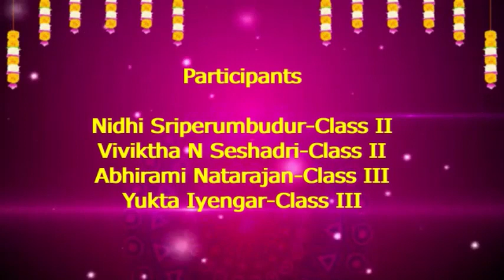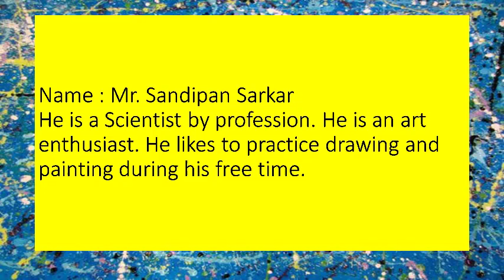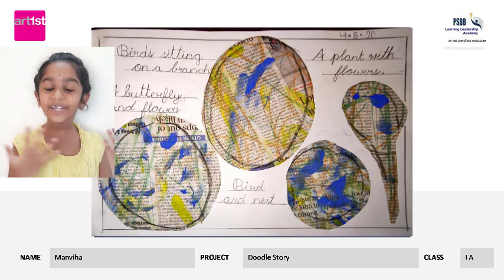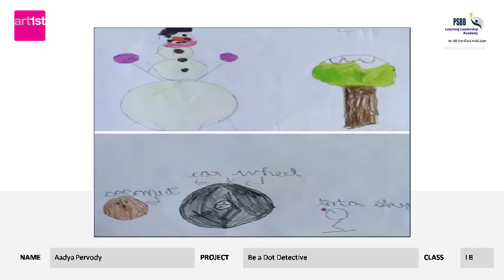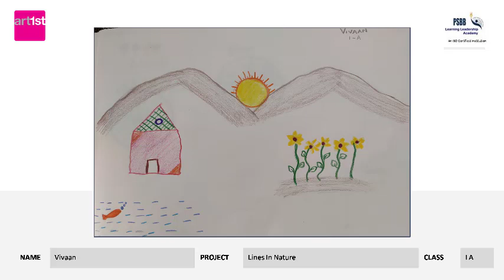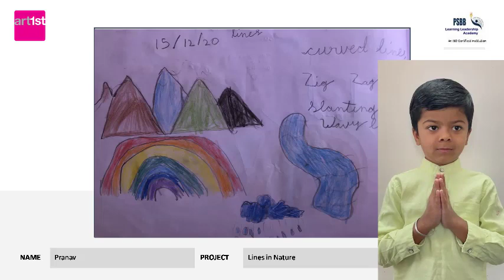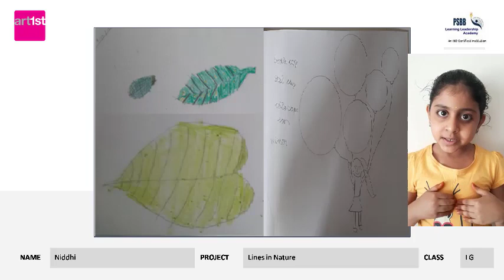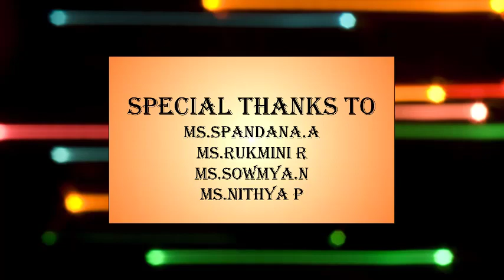Arty Fact - 'Legible Scribbles' (Class I)